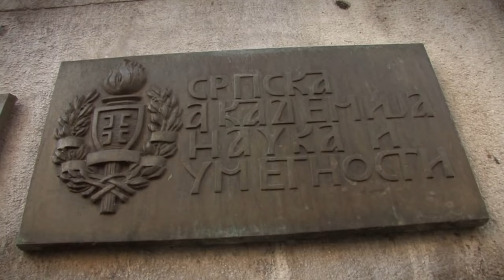TV Lica: In memoriam Isidora Žebeljan